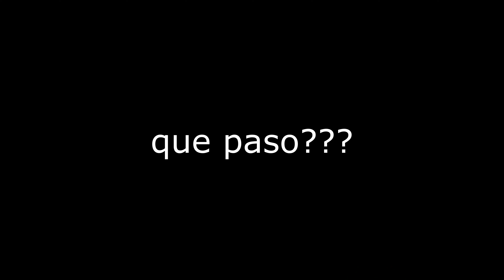ME HICE RESPETAR EN UNA JAM DE BLUES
EL DIA QUE LOGRE QUE ME RESPETEN EN UNA JAM SESSION DE BLUES

💰 SI QUERÉS HACER UNA CONTRIBUCIÓN A MI CANAL DE YOUTUBE PARA PODER SEGUIR CRECIENDO, TE COMPARTO LAS ALTERNATIVAS:

🇦🇷 Cafecito (desde Argentina)

❗❗❗IMPORTANTE❗❗❗

📧 Si queres la tablatura en texto escribime mensaje privado a mi pagina de facebook o instragram solicitandola y te la envio GRATIS!

😲 +200 CANCIONES PARA ARMÓNICA! | Tutoriales |